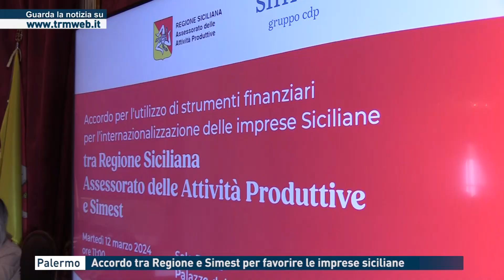Palermo - Accordo tra Regione e Simest per favorire le imprese siciliane